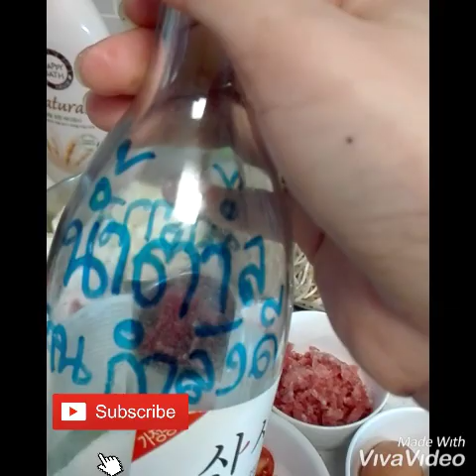สูตรผัดหมี่สไตล์สาวอีสานในต่างแดน